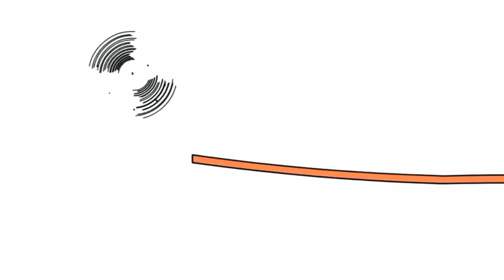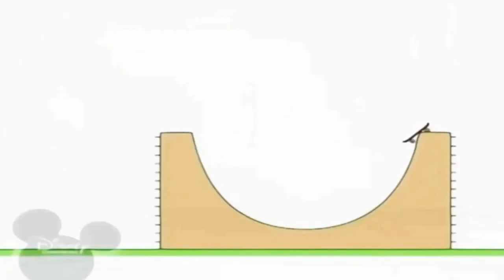November 6, 2019